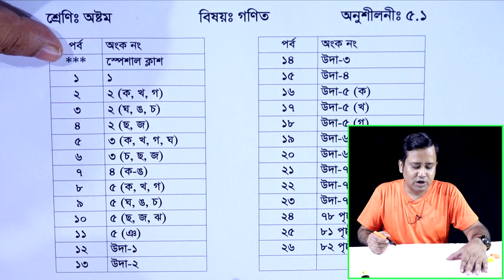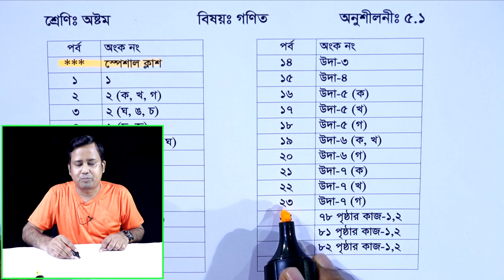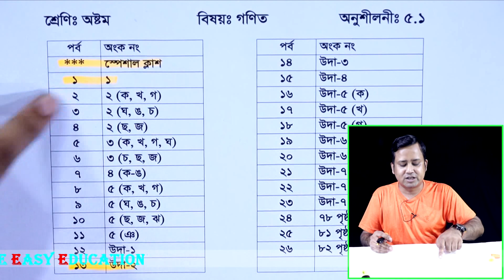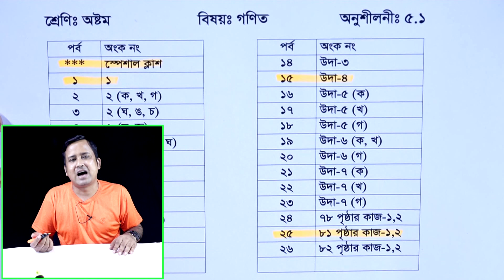JSC Math 5.1 (All Part) ll Class 8 Math 5.1 ll অষ্টম গণিত পঞ্চম অধ্যায় || সকল অংকের সমাধান